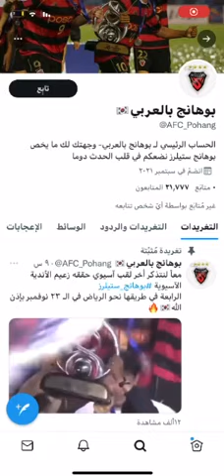الهريفي👆🏼 يتابع بوهانغ الكوري رجعو لوضعهم الطبيعي - مسيار 😂 🤣🤣